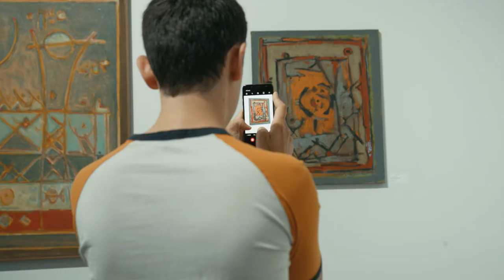Vernissage de l'exposition "D'ici et d'ailleurs" des artistes Mohamed Azouzi & Abderrahim Makhlouf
Un grand moment d'émotions autour des artistes peintres Mohamed Azouzi & Abderrahim Makhlouf. Aujourd'hui, Tatmin Gallery leur rend hommage après des années passées à l'étranger au service de la diffusion de l'art marocain et africains. Cela faisait plus de quinze ans qu'ils n'ont pas exposé au Maroc. Ce retour est plein d'enthousiasme et de joie pour célébrer cette magnifique exposition "D'ici et d'ailleurs". L'exposition est ouverte au public jusqu'au 31 mai 2022. Pour plus d'infos, contactez-nous au 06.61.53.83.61.